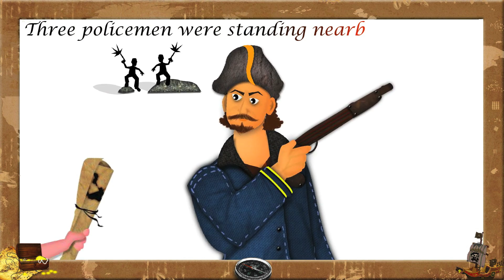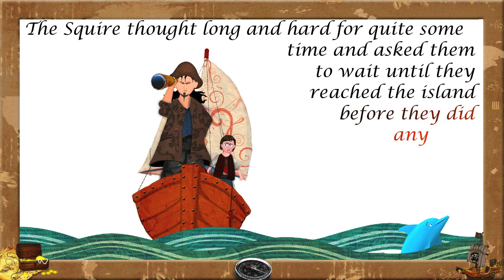Treasure Island: An interactive story book for childern in english.